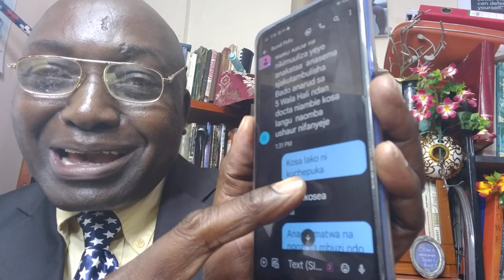Mwanamke anaesalitiwa na kufanikiwa kukomesha usaliti na yule anaefeli tofauti yao ni 1 tu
Hii ni kweli kabisa kwani na ushahidi ninakupa maana ukiijulia akili ya mwanaume kuikamata ni rahisi
KUPATA VIDEO zaidi ya 10 NA JARIDA moja  LIPIA SH 10,OOO nipe anuani ya barua pepe(email?) USHAURI KWA NJIA YA SIMU NI SH 5000 Malipo kwa  M PESA 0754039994 Itasoma PAUL (NELSON )MWAIPOPO
KWA WANAWAKE
 1.Maeneo 14 ya kumshika mwanaume alie uchi ili kumnogesha kitandani.2. Mikao mitamu ya kufanyia tendo la ndoa. 3 UJANJA wa kunyonya chuchu za mumeo kiutamu,Umahiri wa kunyonya ,kufyonza na kulamba uume wa mumeo 4.Jinsi ya kumbusu mumeo mwili mzima na kutibua hisia zote. 5.JINSI ya kumpizisha mume hadi aweweseke na kutoa miguno na vijikelele 6.JINSI YA KUCHEZEA uume pamoja na korodani kwa mpigo na kumfanya awe mpole kama bata. 7.JINSI YA KUBUGIA KORODANI ZA MUMEO kiufundi.8. Jinsi ya kufinya (kubana) uume kwa uke wako na kumpa msuguano mtamu zaidi 9.Jinsi ya kumsaidia mwanaume asimamishe haraka uume baada ya kumaliza mara ya kwanza.10. JINSI ya kuweka miguu mnapofanya mapenzi katika mikao tofauti tofauti 11.JINSI YA KUSHUGHULIKIA TUNDU la uume wa mumeo kiutamu. 12.UFUNDI WA KUKATIKA KIUNO MNAPOFANYANA MAPENZI, 13 Jinsi ya kumfanyia mume masaji 14 KUCHEZEA MSTARI KATI YA KORODANI NA SEHEMU YA HAJA KUBWA ILI ASIWAHI KUMALIZA HARAKA 15. MIKAO MUHIMU YA TENDO LA NDOA
KWA WANAUME KUNA HAYA HAPA :
 1.Maeneo 17 ya kumshika mwanamke alie uchi 2. Jinsi ya kunyona na kulamba matiti na chuchu za mkeo 3.JINSI YA KUMBUSU MKEO 4 .JINSI YA KUKANDAMIZA KISIMI cha mkeo KWA MKAO MAALUMU . 5 Jinsi ya kumpizisha mkeo hadi arushe maji kwa mtindo wa KATERERO 6.NJIA sahihi za kunyonya na kulamba uke wa mkeo 7JINSI YA KUNYONYA NA KUCHEZEA CHUCHU ZA MATITI YA MKEO 8 KUNOGESHA MKE KWA MASAJI 9 MIKAO MUHIMU YA TENDO LA NDOA 10. KUFANYA MAPENZI NA MKE MNENE 11.UKIWA NA UUME MKUBWA KUPITA KAWAIDA UJANJA NI HUU 12. UFUNDI WA MKAO WA MUME CHINI MKE JUUU 13 utundu wa kusugua mlango wa uke kwa uboo wako kutiua hisia za mkeo